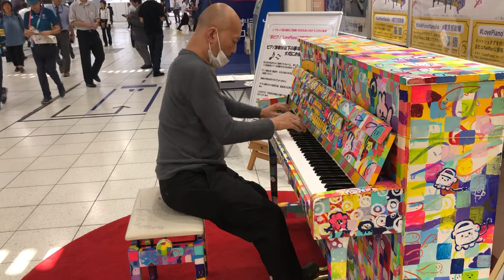20191010昼 JR品川駅構内エキュート前 001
2019.10/10お昼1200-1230頃、演奏する方が、だれ〜も居なくて、1曲終わる度に、キョロキョロしてます。。。（笑）。
JR職員駐在員さんにも伺いながら演奏してましたw。いつも有り難いので助かっております。。。(⌒-⌒; )